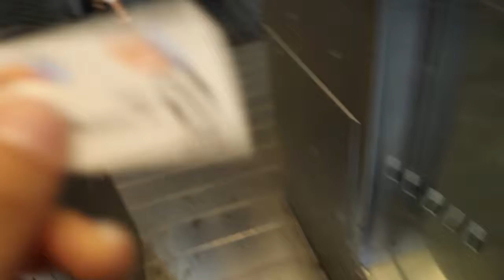France Travel Vlog Day #3!!!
Our third day in France - hope you guys are enjoying these vlogs!!!

xoxo,
B